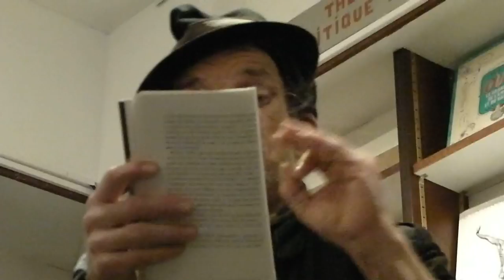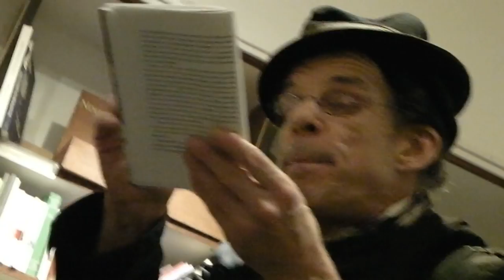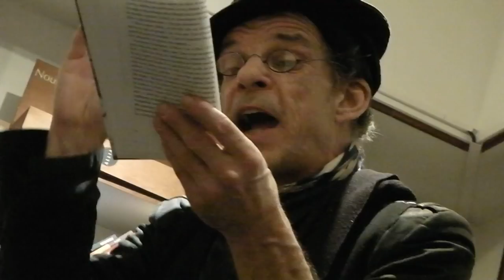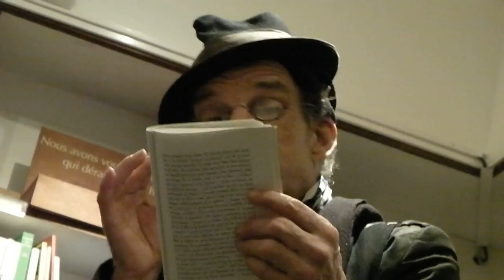Denis Lavant (extrait lecture de Conrad Aiken, "Neige silencieuse, neige secrète", C. Aiken)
Denis Lavant (2), extrait de la lecture à la librairie L'Atelier (Paris, le 13 décembre 2014), de "Neige silencieuse, neige secrète" de Conrad Aiken (traduction Joëlle Naïm, éditions La Barque,